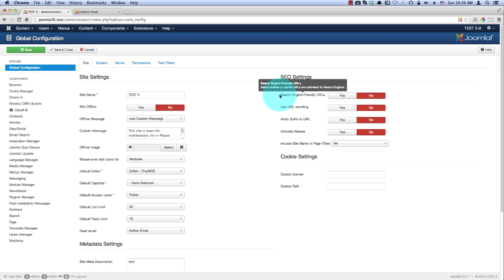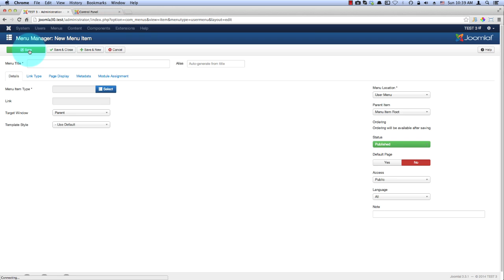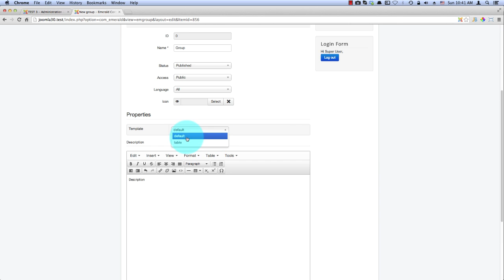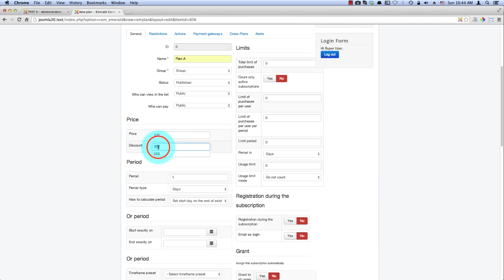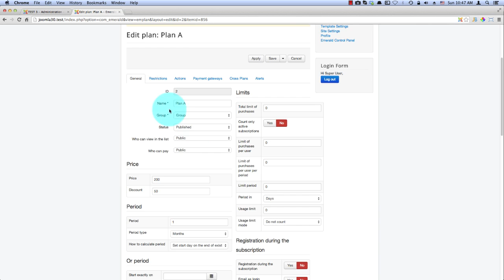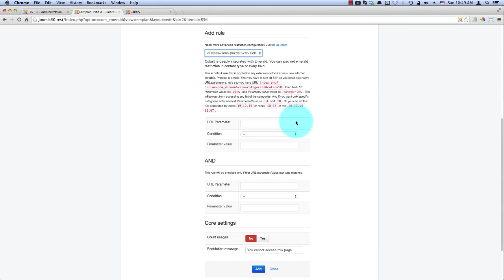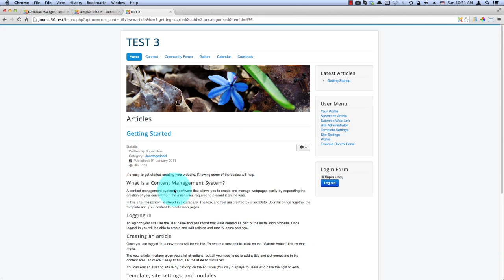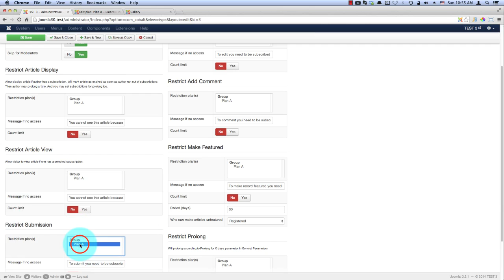Emerald 9 - Joomla компонент - введение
Быстрый старт с компонентом Изумруд для джумла.